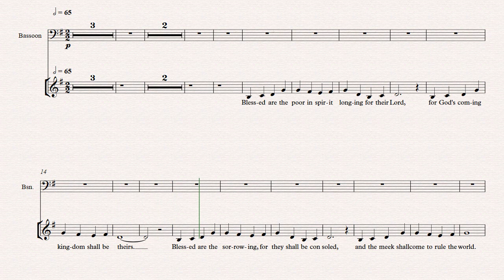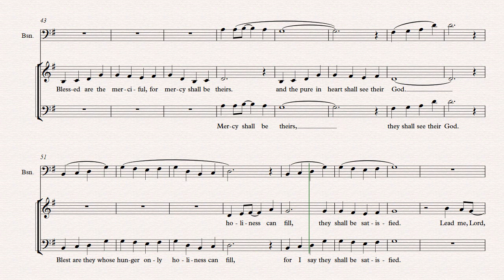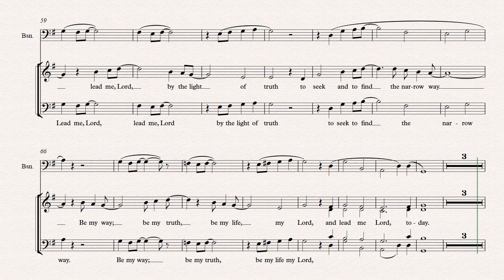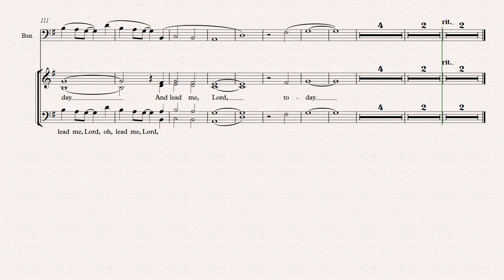Lead Me, Lord - Alto study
Alto study of Mark Hayes' arrangement of Lead Me, Lord

Kindly help me maintain my channel by not skipping ads. thank you